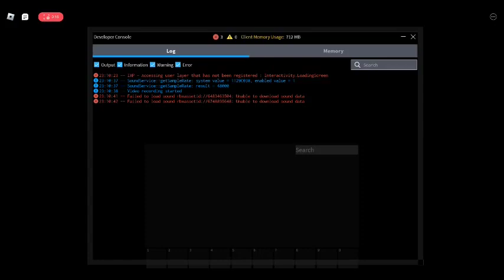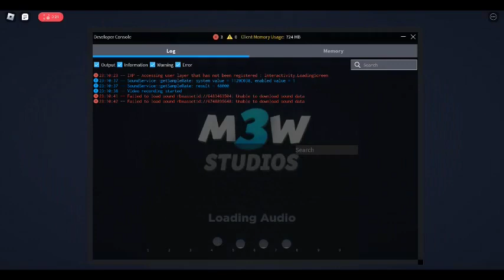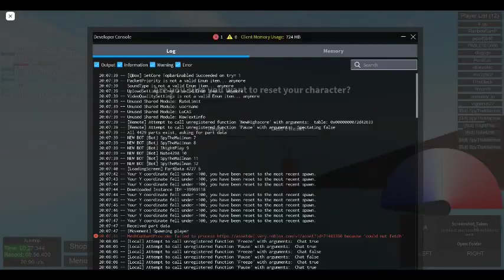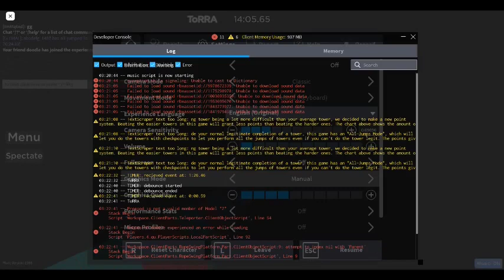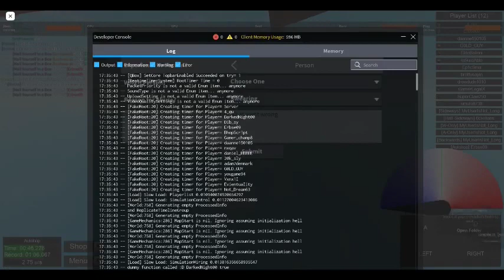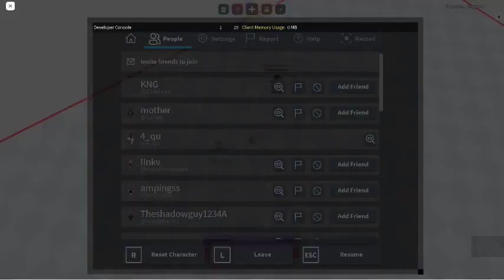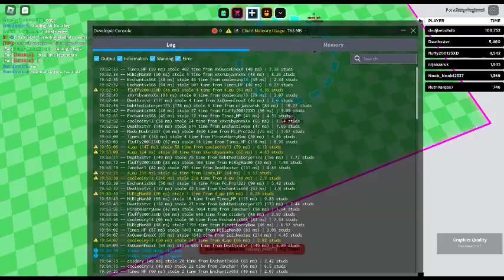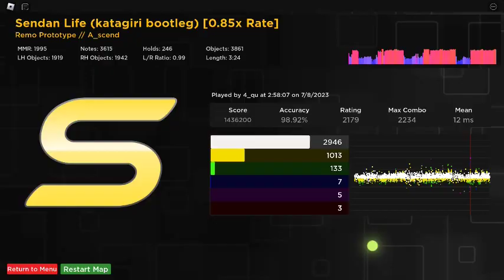velcro's accidental roblox recordings compilation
filler upload for another VERY BIG VIDEO COMING SOON HOPEFULLY SOON PLEASE WATCH STILL I NEED VIEWS THANKS YOU IMKOSADJCOIE JWFMIFOEHWMFJP MFCXIHWQFIOXCAMHJ XZJWOEPIbye